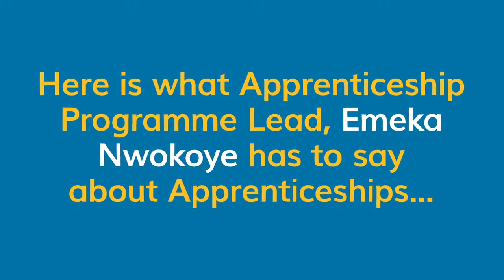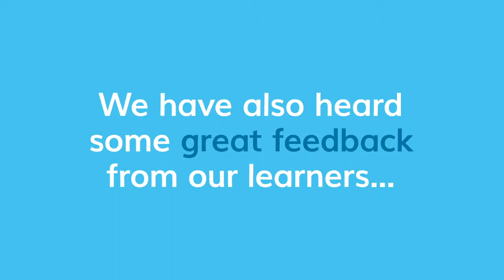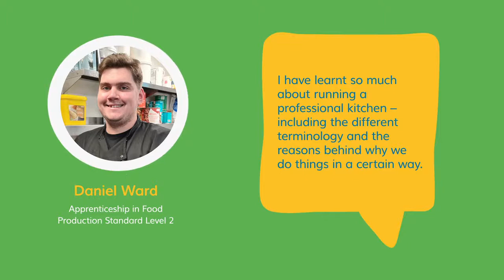Bright Horizons Life Time Learning Apprenticeship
Listen to what our apprentices have to say about our successful partnership with one of our training providers. Lifetime Training